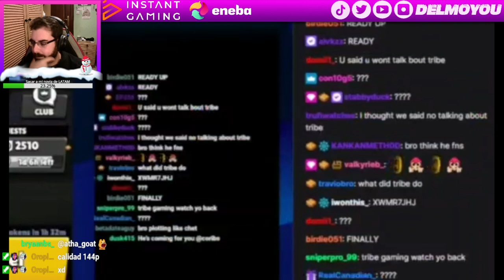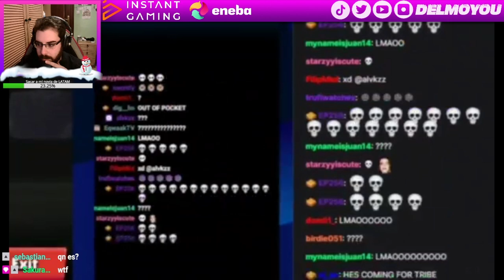¡POLÉMICA! DAANTZ BANEADO DEL COMPETITIVO DEL 2024